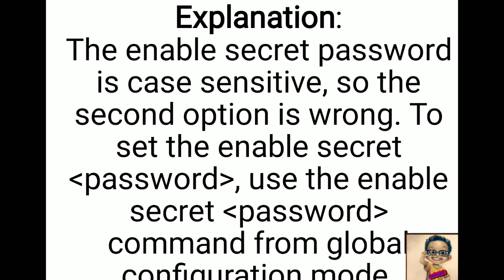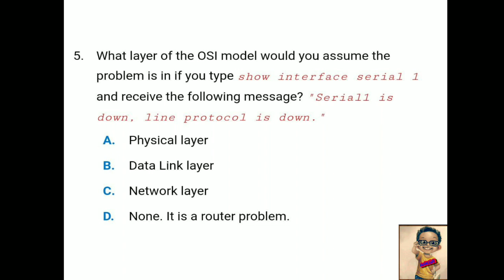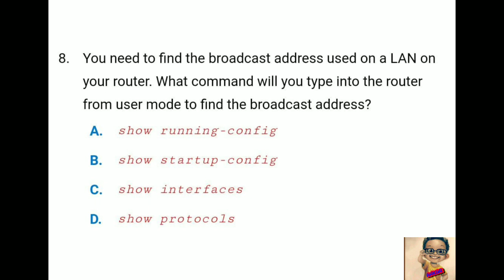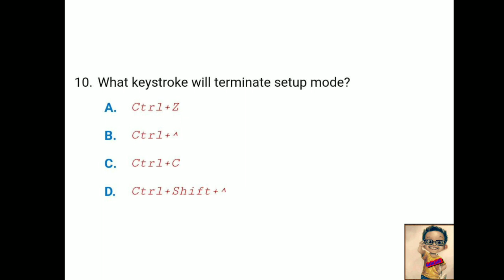1 Ccna interview questions & answers for IOS and Security Device Manager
FOLLOW ME IN INSTARAM & FACEBOOK